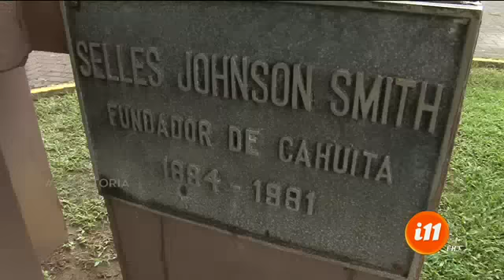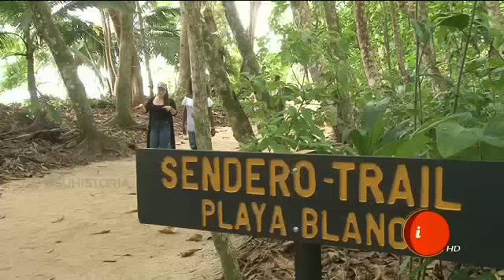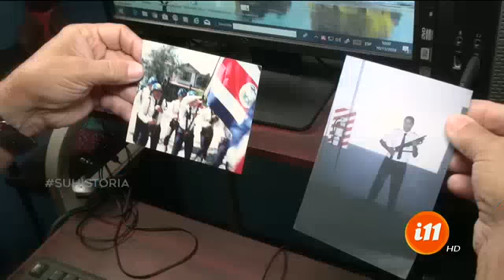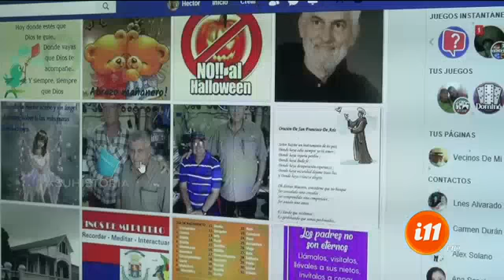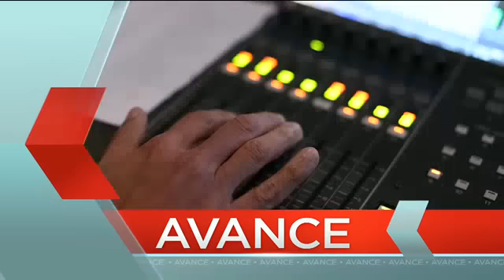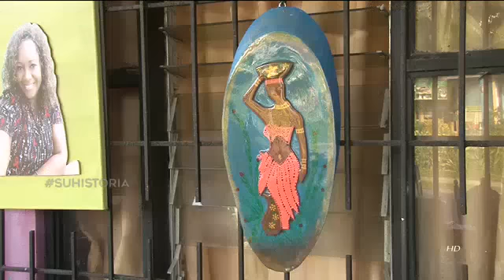Informe 11: Programa del 12 noviembre de 2018